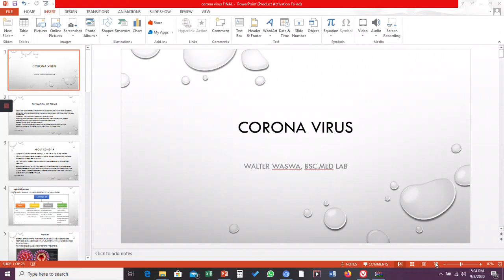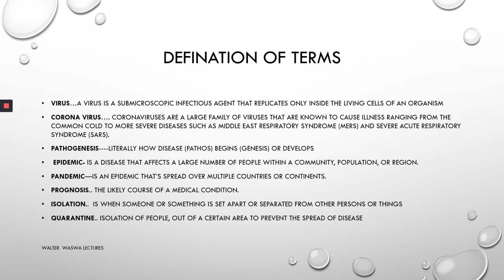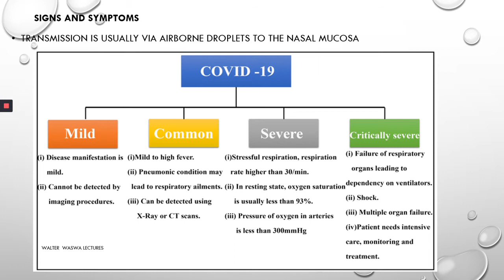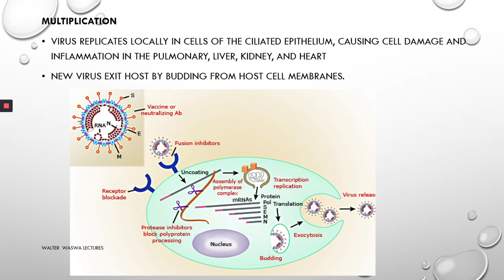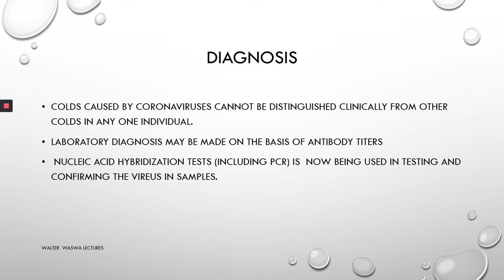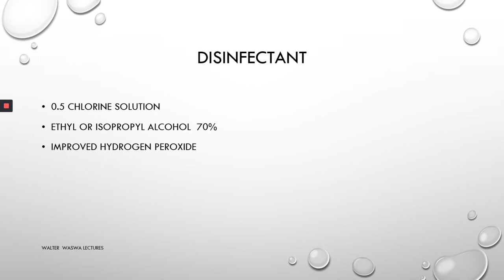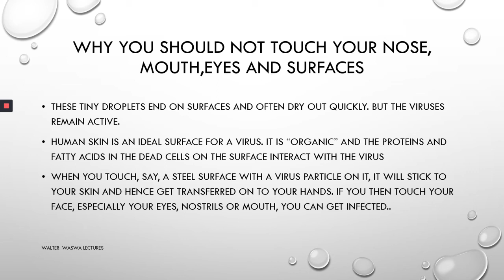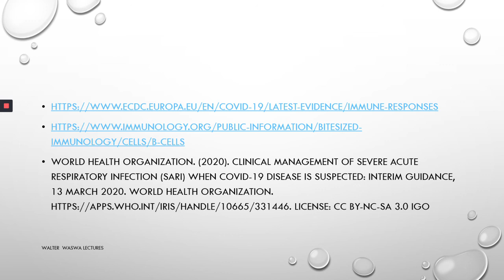MEDICAL LECTURE1 ON COVID19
COVID19  medical lecture1